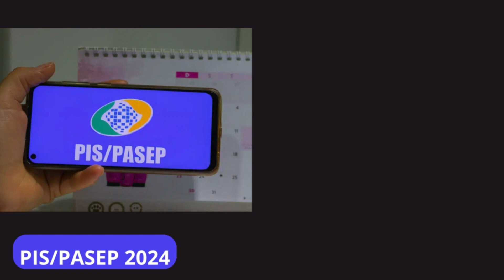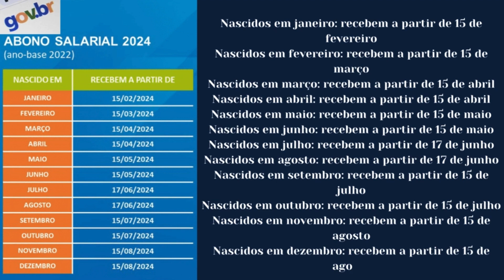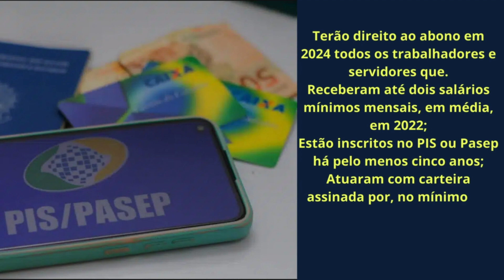PIS PASEP 2024 DINHEIRO NA MÃO PARA QUEM TRABALHO EM 2022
🔴 VÍDEOS e Links :

- Retenções Na Fonte de Impostos e Contribuições autor Alessandra

Oi, antecipe o seu salário com a Facio. Eu utilizei e recomendo.

faça pix com Qualquer cartão: Confira isso!

PIS/PASEP 2024 - DINHEIRO NA MÃO PARA QUEM TRABALHOU EM 2022